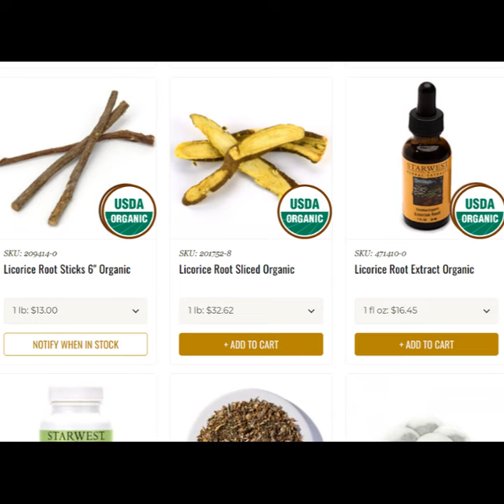Licorice Root Benefits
Licorice is a plant that has been used for centuries in traditional medicine to treat various health conditions. It has anti-inflammatory properties, which make it useful in treating arthritis, asthma, and allergies.

It also soothes the digestive system and can be used to treat ulcers, heartburn, and acid reflux. Licorice has compounds that can boost the immune system and help in treating respiratory conditions such as coughs, colds, and bronchitis.

It may also help in regulating blood sugar levels, improving brain function and memory, and skin health. However, it's important to use licorice under the guidance of a healthcare provider as high doses or prolonged use may have adverse effects.